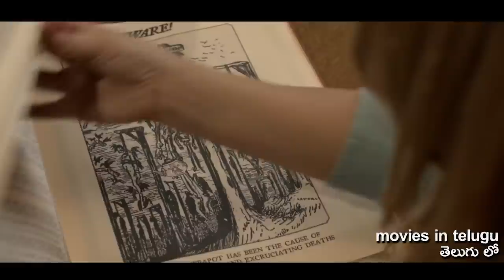the brass teapot (2012) movie explained in telugu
Copyright Use:
Any images in this video has been used only to convey messages to the viewers. I don't intend to infringe the copyright of anyone.